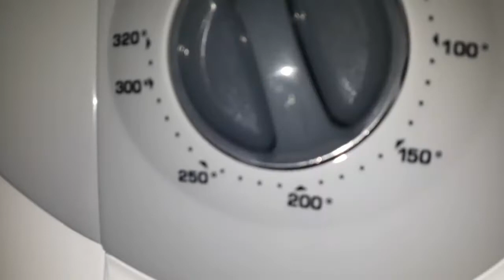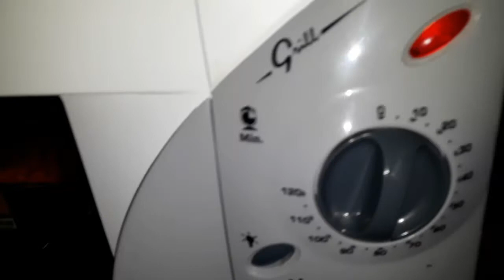Receita de Massa de Bolo Pão de Ló Simples - CANAL APRENDIZ / 665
Receita de Bolo Pão de Ló, Econômica, fácil de fazer, não fica quebrando,  serve para fazer Bolos recheados, Bolo no pote cupcake.
Oi, gente! Hoje trago para vocês, uma receita de pão de ló caseiro,  muito econômico e muito fácil de fazer.

Então, vamos anotar os ingredientes e assistir o passo a passo no vídeo que esta simples demais.

A Massa de Pão de Ló Simples é prática, macia e perfeita para quem vende bolos, porque ela também é super econômica.

INGREDIENTES:
4 ovos
2 xícaras de açúcar
2 xícaras de farinha de trigo
1 xicara de agua quente
1 colher de sopa de fermento químico p/ Bolo

♡ ♡ Eu reuni algumas receitas e fiz um e-book. São mais de 130 receitas fáceis para o dia-a-dia e ainda vem com um bônus de um e-book de receitas para você fazer com suas amigas de Sucos de Detox.
São, ao todo, 135 receitas e mais 17 dicas para acabar com as celulites, ficou bem legal, fiz com muito carinho e espero que gostem.
♡♡Toda semana uma receita nova na área de membros.

Título:  Massa de Bolo Pão de Ló Simples - CANAL APRENDIZ

Canal Aprendiz :)